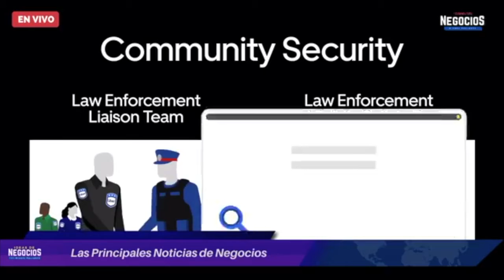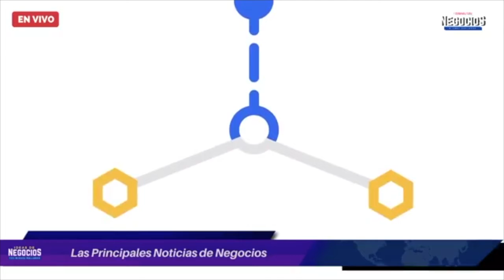Uber y Uber Eats refuerzan apoyo ante nueva ola de contagios por COVID-19 en México